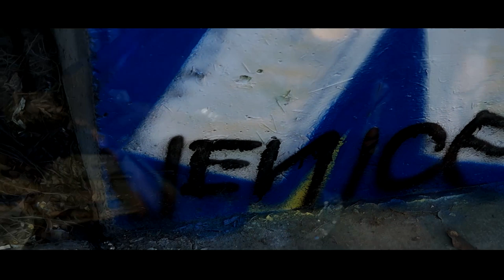Mouser Ft. Youngster - Ven Aqui